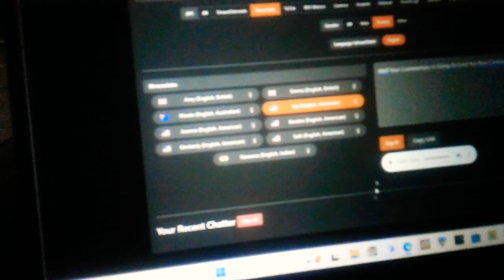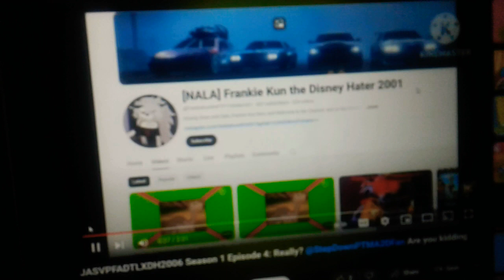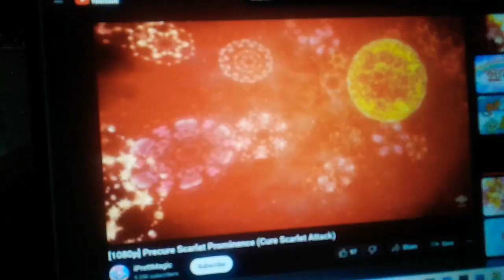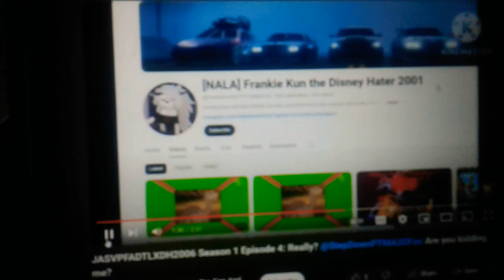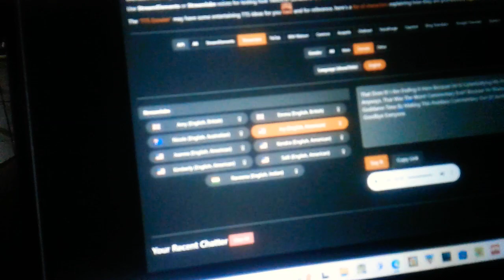Emu Commentaries #40: Oh No You Don't @YourLocalTheGummyBear!! (Reowned Cuz I Now Like Jacob)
Requested By @StepDownTPL2K7.